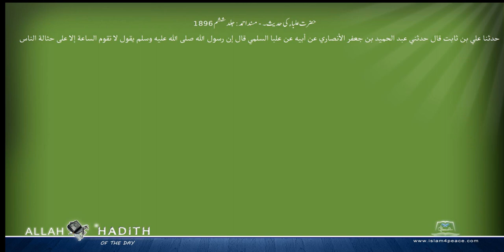حضرت علباء کی حدیث۔ مسند احمد Musnad Ahmad Islam4Peace com